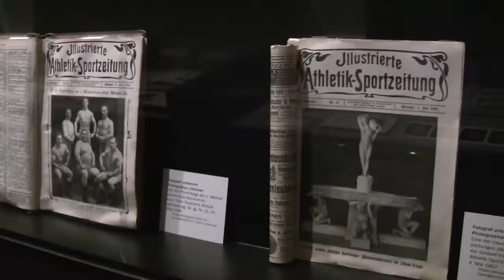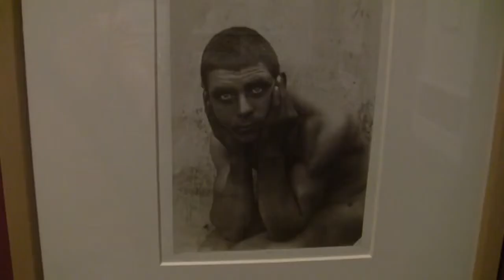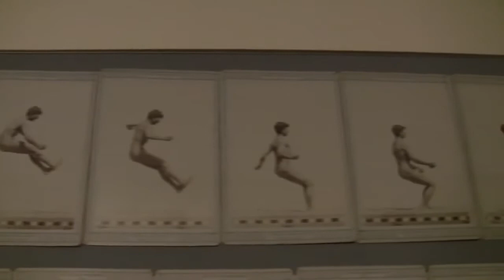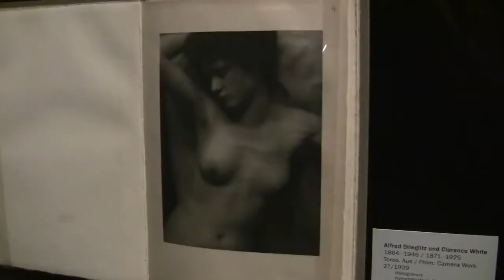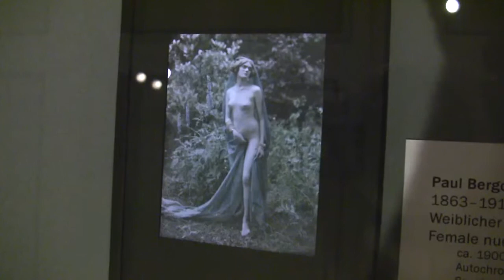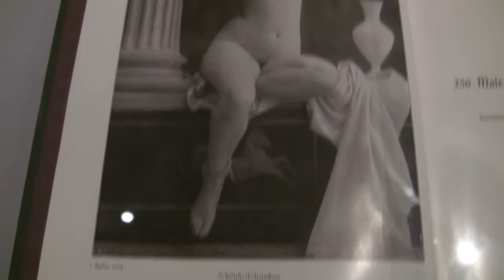'Die nackte Wahrheit und anderes' − Aktfotografie um 1900 Ausstellung nude photos around 1900